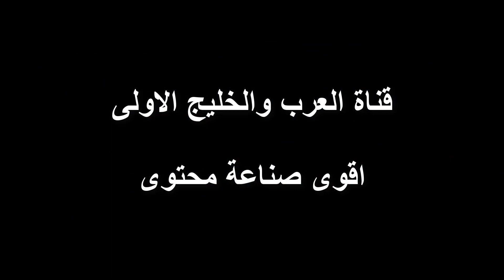مغامرات _ الليث RB 1011